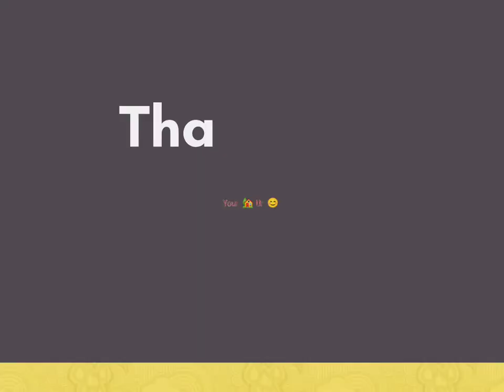Socks Undergarments Storage Drawer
All the products shown here are easily available at amazon , flipcart, alibaba n even in other sites n local markets Link of some  similar products at Amazon here 👇👇

  Some Amazon link to view and buy the products -👇👇

👉Sink Dish Cleaning brush

👉Cotton Swab Holder

👉Wall Hooks

👉Wardrobe Organizer Cabinet Folding Board

👉Shoe Rack box

👉Air tight food storage container

👉Anti Vibration pad for washing machine

👉Wall mounted make up storage box

👉Bathroom Shelf Triangle Storage Rack

👉Contactless sensor Bin

👉Storage Shelves for Kitchen

👉Garbage Bags Storage

👉Makeup box